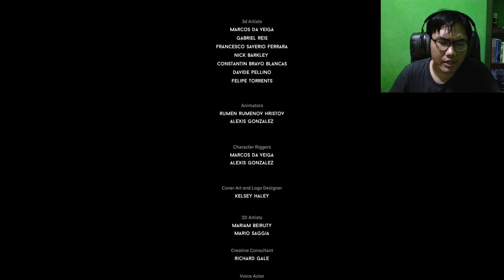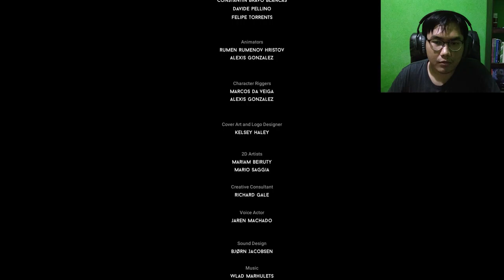I'm Constantly Dying & Screaming! | DARQ Complete Edition - Part 7 ENDING (FULL GAME)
This chapter was so frustrating, I had to go and die to find out what's the right step to make. It was funny when the mummy got bugged out though.
DARQ Complete Edition gameplay walkthrough - Part 7 ENDING (FULL GAME)